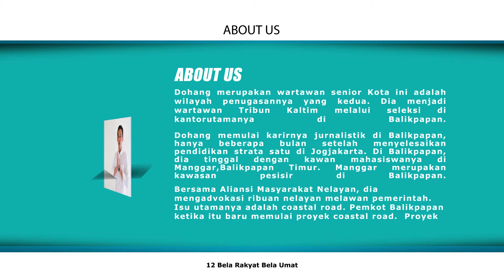Profil Singkat Udhin Dohang, S.IP